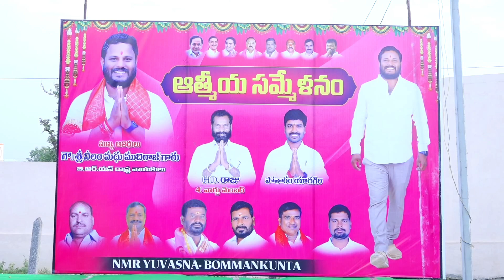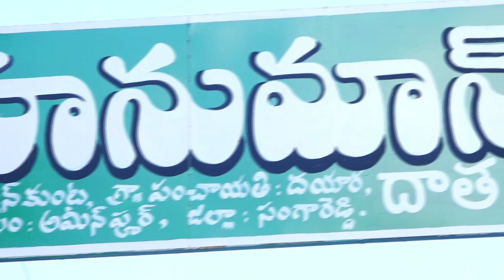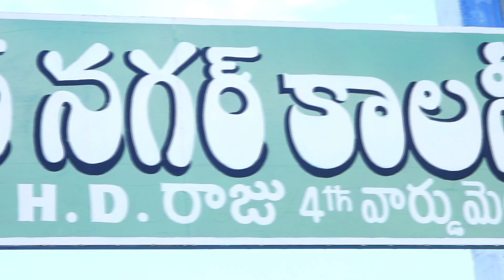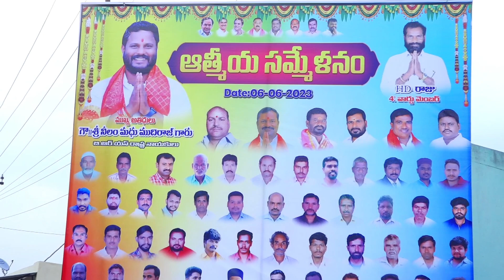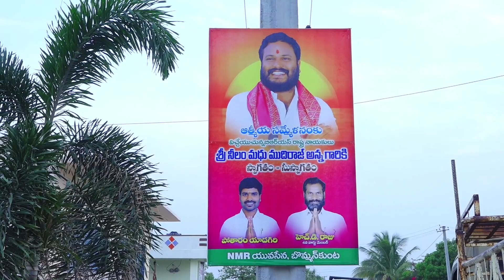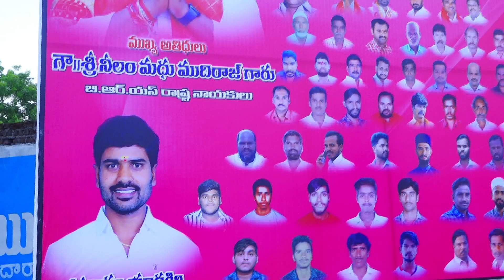బొమ్మనుకుంట ఆత్మీయ సమ్మేళనం నీలం మధు అన్న ఆశీర్వాదం...HD రాజు అన్న అధ్వర్యంలో లో